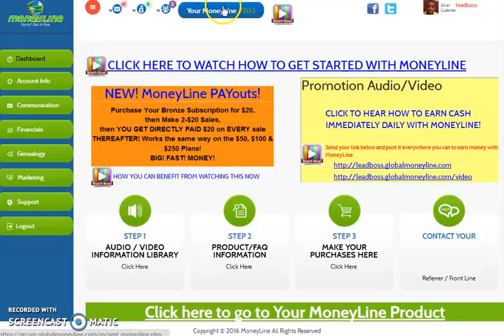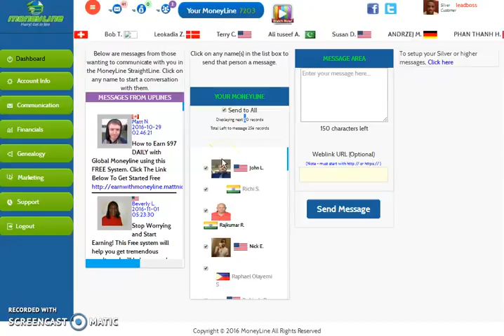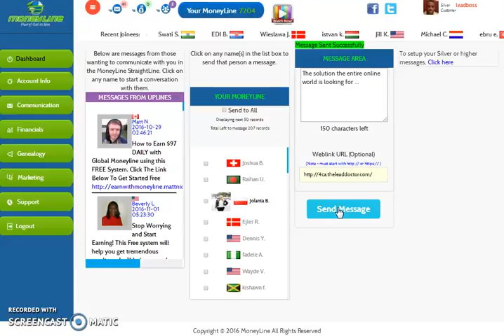Global Money Line - Sending Messages to my Leads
FREE World-Wide LIST / LEADS for You Here Now

I am inviting You Now, to Join for FREE, the World's Largest Straight One-Line of People like I did.

It only takes 2 minutes to Join, it's FREE! and it builds Your Global List for You!!  Everyone in the KNOW, knows... The BIGGER Your List, The MORE You EARN!!